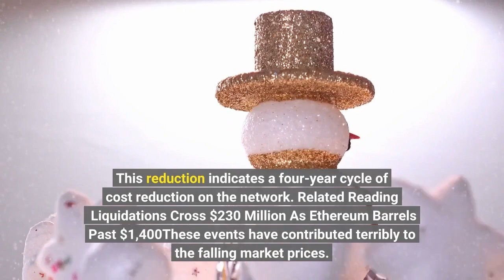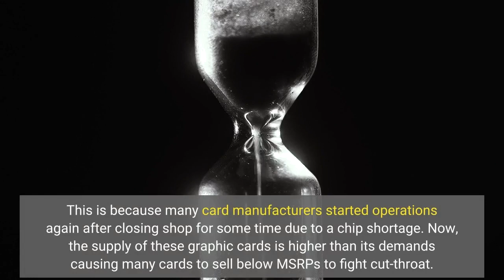Bitcoin Transaction Cost Plummets After Every 4 Years Is there A Reason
Bitcoin emerged in 2009, making it a total of 13 years of operations. In all these years, experts have identified interesting patterns from watching its movement closely. Observers suggest that two factors usually evoke these patterns on the network, market conditions and investor sentiment. A change in either of these factors causes many events to unfold in the ecosystem. The recent observation by these experts points towards a transaction cost reduction every four years. For example, the cost for one Bitcoin transaction was reduced to $56.846 on Thursday, July 14. This reduction indicates a four-year cycle of cost reduction on the network. Related Reading | TA: Ethereum Outpaces Bitcoin, Why ETH Could Rise To $1,500Initially, the cost of BTC transactions was usually unpredictable because it is derived using the number of transactions to divide the miner’s revenue. But now, the recent Blockchain.com data seem to have proven a more satisfying pattern for crypto enthusiasts. According to available data on cost movement, July 2022 saw a drop in transaction cost by more than 81%. This percentage was derived using May 2021 high transaction costs of $300.331. The factors leading to such a spike in transaction costs was the reduction in on-chain transaction and a prolonged bear market. Then, many crypto investors struggled to operate amid regulatory challenges permeating the industry. But now, it is clear that the upward and downward trend in transactions occurs every four years. Data revealed that this pattern first emerged in 2014, then the next one occurred in 2018, and now another one in 2022, showing a 4-year cycle. Based on these data, experts predict that by 2026, another cycle will occur and might cause a fall to $50. On the flip side, miners are losing revenue, which has worsened since 2022. According to reports, July 2022 has been the worst miners have seen in 2 years. It’s not surprising that miners recorded a loss in revenue in July 2022. The crypto market hasn’t performed very well since the announcement of a rate increase, activation of the rise, and the crash of the Terra network. Related Reading | Liquidations Cross $230 Million As Ethereum Barrels Past $1,400These events have contributed terribly to the falling market prices. As a result, miners now spend more on operating costs in Bitcoin mining. Thankfully, the market saw a fall in GPU prices, providing a ray of hope for miners. By that, miners can get hardware at affordable prices, reducing operational costs. The price at which miners buy their hardware fell by 15%. This is because many card manufacturers started operations again after closing shop for some time due to a chip shortage. Now, the supply of these graphic cards is higher than its demands causing many cards to sell below MSRPs to fight cut-throat.